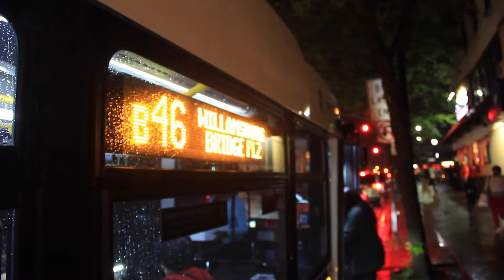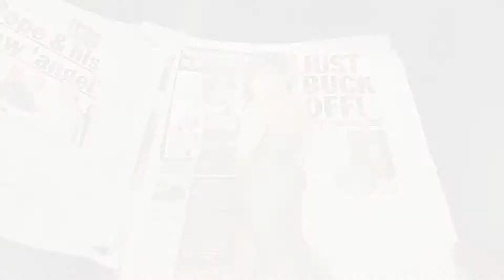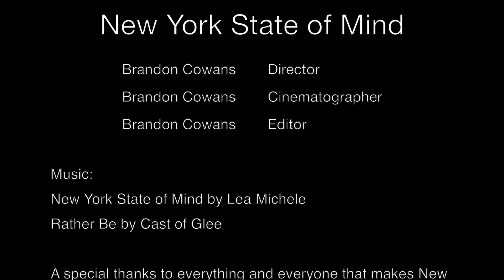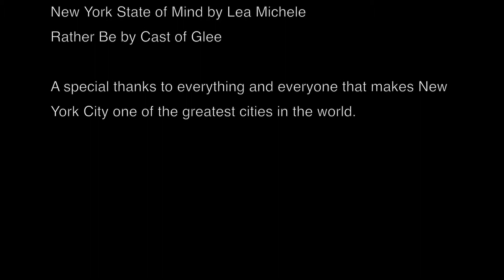New York State of Mind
A music video dedicated to New York City.